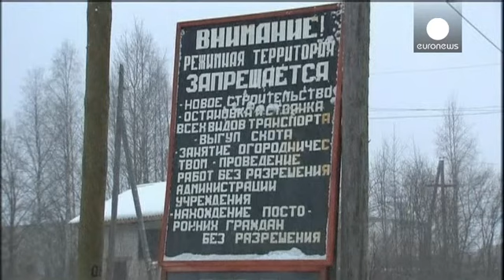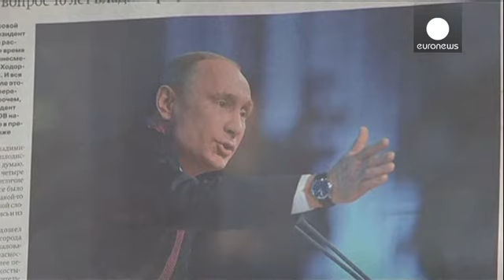Οι πρώτες ώρες της ελευθερίας του Χοντορκόφσκι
Σε πολυτελές ξενοδοχείο της γερμανικής πρωτεύουσας...

Σε πολυτελές ξενοδοχείο της γερμανικής πρωτεύουσας έχει καταλύσει ο Μιχάηλ Χοντορκόφσκι, μετά την άφιξή του το απόγευμα της Παρασκευής στο Βερολίνο.

Ο πρώην υπουργός Εξωτερικών της Γερμανίας Χανς Ντίτριχ Γκένσερ υποδέχθηκε τον Ρώσο πρώην μεγιστάνα στο αεροδρόμιο.

Για απρόσμενη εξέλιξη έκανε λόγο η 86χρονη Λουντμίλα Αλεξέγιεβα, επικεφαλής του Παρατηρητηρίου Ανθρωπίνων Δικαιωμάτων του Ελσίνκι στη Μόσχα.

«Πολλοί ήταν εκείνοι που προέβλεπαν ότι ο Πούτιν και Χοντορκόφσκι δε θα συμφιλιωθούν ποτέ. Για το λόγο αυτό, η απονομή χάριτος ήταν απροσδόκητη», υποστήριξε η κ. Αλεξέγιεβα.

Επί 10 ολόκληρα χρόνια ήταν έγκλειστος των φυλακών στη Σεγκέζα, 300 χλμ νότια του Αρκτικού κύκλου και 1.000 χλμ βόρεια της Μόσχας.

Εξέτιε ποινή για ξέπλυμα χρήματος, φορολογική απάτη και υπεξαίρεση μέσω της πετρελαϊκής εταιρίας Yukos.

Η χάρη που του απένειμε ο Βλαντιμίρ Πούτιν, έχει προκαλέσει ήδη πολλές συζητήσεις. Η πρόεδρος της Λιθουανίας Ντάλια Γκριμπαουσκάιτε δήλωσε στην κάμερα του euronews:

«Θα μπορούσε να τον είχε απελευθερώσει νωρίτερα γιατί δεν χρειαζόταν κάποια απόφαση της δικαιοσύνης, παρά μόνο η εξουσία του προέδρου και όχι ενός δικαστηρίου. Πρόκειται για ένα μήνυμα ενόψει των Χειμερινών Ολυμπιακών Αγώνων του Σότσι. Είναι αφενός μια απάντηση στις επικρίσεις που δέχεται η Ρωσία για την καταπάτηση των ανθρωπίνων δικαιωμάτων και αφετέρου ένα μήνυμα σε κάποιες άλλες χώρες, να περιορίσουν το επίπεδο της πολιτικής συμμετοχής», ανέφερε η κ. Γριμπαουσκάιτε.